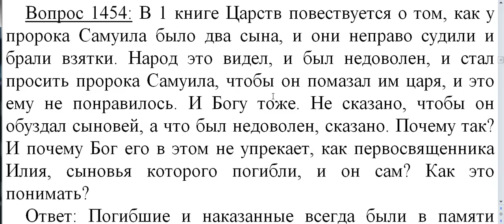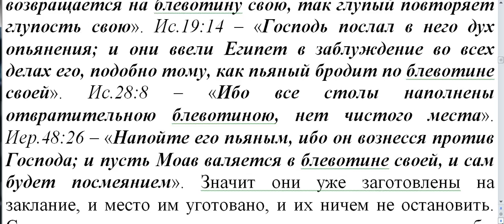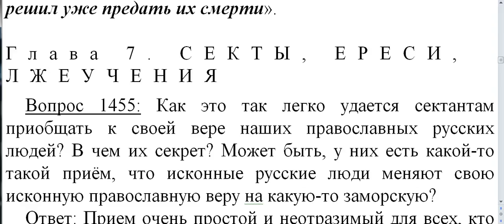1454. Почему Самуил не обуздывал сыновей?